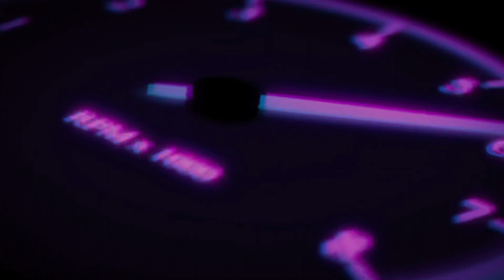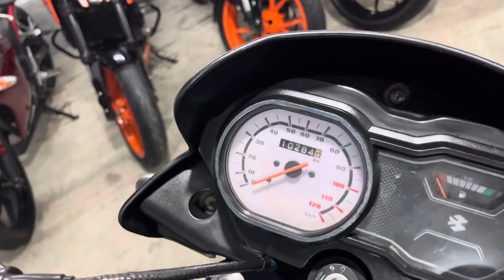এক্কেবারে ব্র্যান্ড নিউ কন্ডিশনের বাইক নিয়ে চলে আসলাম নতুন ভিডিওতে|Emi Available 🥳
এক্কেবারে নতুন নতুন বাইকের কালেকশন নিয়ে চলে আসলাম ভিডিও দেখে যদি কোন গাড়ি পছন্দ হয় ডিফ্রিশন বক্সে নাম্বার দোয়া রইল ছটাফট কল করুন

Emi Available